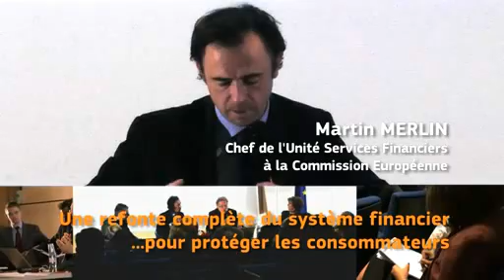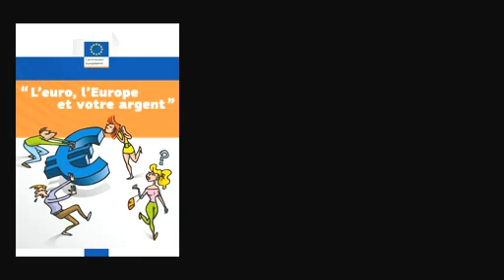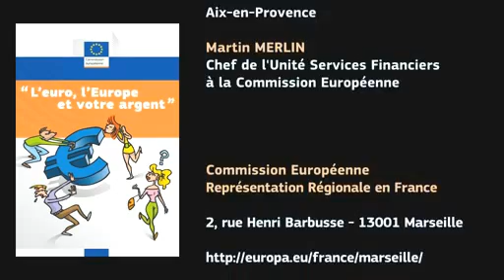3 avril 2012 - 1/5 - "L'euro, l'Europe et votre argent" Conférence-débat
"L'euro, l'Europe et votre argent"
La Représentation régionale de la Commission européenne vous propose la synthèse de la Conférence - débat, du Mardi 3 avril 2012